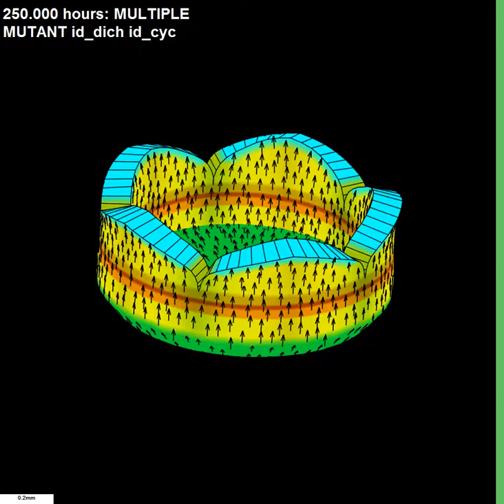GPT Antirrhinum Radial Mutant